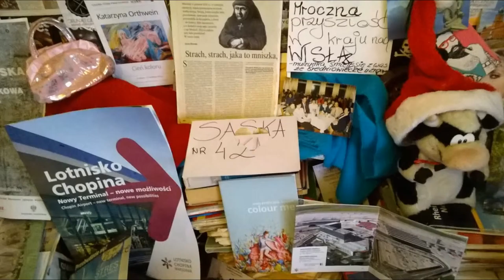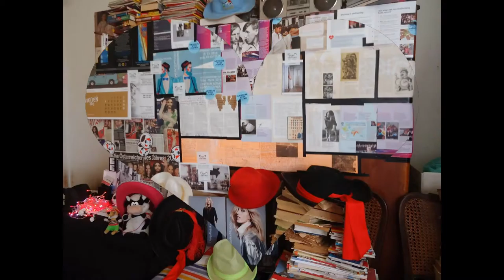DAMY RADĘ,GDY MAZUR ZA DORADZANIE NA STRONĘ PEPICZKÓW PRZEPĘDZIMY I PO LICHWIE!!!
ANIOŁY ŚPIĄ I ŚPIĄ! GDZIE NIE MA MIŁOŚCI,TO ŻADNA WIEDZA NIE MA WARTOŚCI//PUSTE I PRÓŻNE SŁOWA U LOCH NA ROZRODZIE 500+!!! PAŃSTWO DA//SPANIE ZA DARMO NAUKA ZA DARMO WSZYSTKO ZA DARMO,GDY LIDKA MUSIAŁA ODPRACOWAĆ KIEDYŚ,A DZIADUKI CHCĄ I CHCĄ//! DZIKA REPRYWATYZACJA MIESZKAŃ!/ZŁODZIEJE MIESZKAŃ//AFERA W WARSZAWIE!CWANIAKI MUSZĄ SPORO SIĘ UCZYĆ,ABY NABRAĆ KOGOŚ? TAK!!